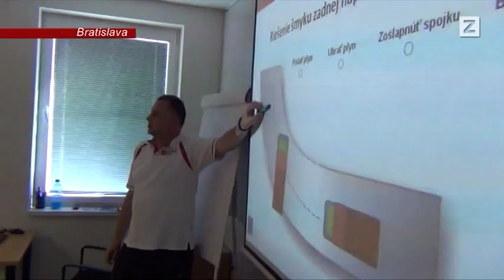SPRÁVY | 05.07.2014 | Škola šmyku pre profesionálov